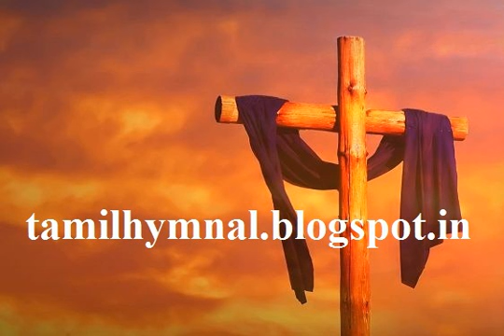Pamalai 118 - Soprano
பாமாலை 118 - துயருற்ற வேந்தரே
Pamalai 118 - Thuyarutra Vendhare
Tune : Gethsemane